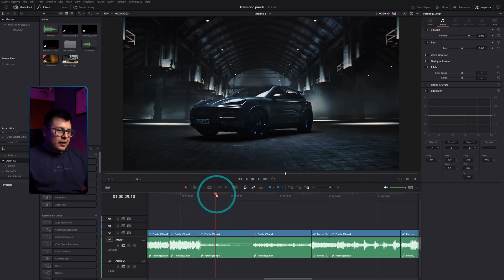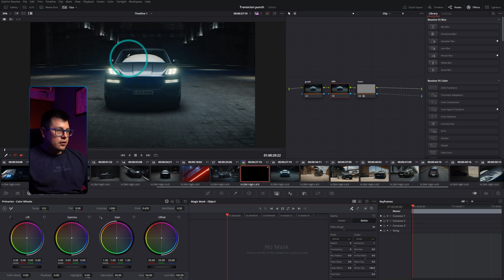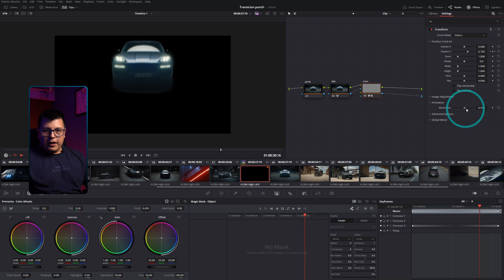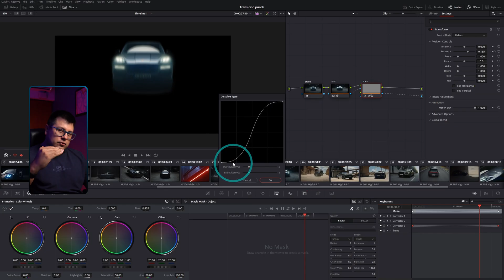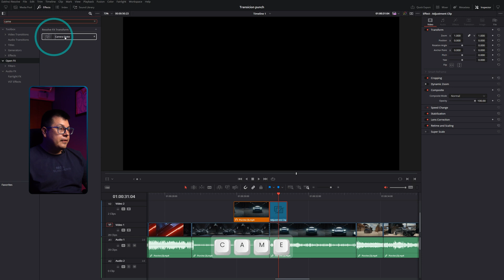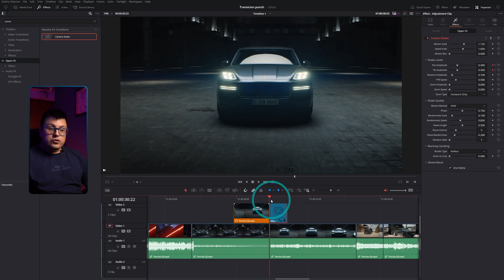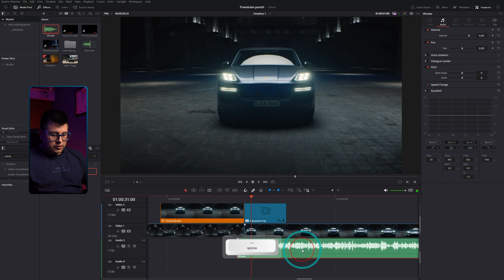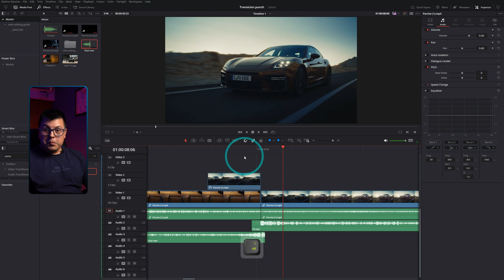Transición Punch en DaVinci Resolve: Fácil y de gran impacto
Descubre cómo darle un toque dinámico a tus videos con el tutorial de la "Transición Punch" en DaVinci Resolve. Aprende paso a paso a aplicar efectos visuales y sonoros para lograr transiciones impactantes y atractivas. ¡Potencia tus producciones con este sencillo truco.

*Mi equipo o recomendaciones:*
*Cámaras*
▸ Cámara de video - Sony FX3 -
▸ Cámara de fotos/video  - Sony A7IV -
▸Camara de cine - Blackmagic Pocket 4K -
*Lentes*
▸ Lente gran angular - Sony 16-35 GMii -
▸ Lente de rango medio: Sony 24-70 GMii -
▸ Lente telefoto: Sony 70-200 GMii -
▸ Lente telefoto asequible: Tamron 70-180 -
*Trípodes*
▸ Trípode de estudio: Smallrig RA-S280-
▸ Trípode de viaje: Vanguard VEO* -
▸ Kit de micrófono inalámbrico: DJI Mic 2 -
*Iluminación*
▸ Luz principal: SmallRig RC 220B -
tubo led- Nanlite PavoTube -
*Mochila*
▸ Mochila: Lowepro Fastpack -
*Accesorios*
▸ Micro Color Panel -

*Índice de Capítulos*
00:00 - Introducción
00:35 - Clips a usar
01:14 - Página de Color
01:40 - alpha out
02:00 - Magic Mask
02:32 - transformación
03:18 - Motion Blur
04:14 - cambio de velocidad
04:56 - camera shake
06:37 - SFX sonidos
07:43 - Segundo ejercicio